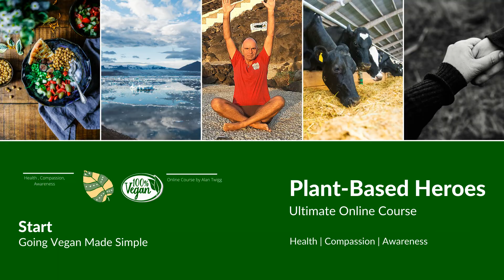What is the Main Reason Millions Are Going Plant-Based?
When you go plant-based, you discover amazing things. Here are just three of them.

Perhaps the biggest surprise of my life was discovering the truth about animal agriculture and the power of a plant-based diet for preventing, treating and even reversing chronic disease.

I was so motivated and excited about my discovery that I wanted to share it with others. That's why I wrote a story "Why Go Vegan" and created the "Plant-Based Heroes" online course, where I reveal mind-blowing facts about a plant-based diet for health, the animals and the planet.

So whenever you're ready... there are 2 ways I can help you stop eating meat and dairy and begin your new epic journey to a plant-based diet and true health.

1. Listen or read the "Why Go Vegan" as a storybook.
If you’d like to hear a story that will fire you up to make the change, you can download my book “Why Go Vegan.” This book is for those looking to improve their health (especially heart health) in a natural but incredibly powerful way:

“Peter is 53 years old and about to experience the greatest paradigm shift of his life. His journey begins after a serious life-threatening incident one day at work. In despair at what the future holds, Peter gradually awakens and discovers the shocking truth about something so commonplace we all believe it’s normal, natural, and necessary”

2. Join me on the website
Let me take you through an epic journey of change and transformation. Breakout from the prison of meat and dairy that it making you ill and build a healthy life on which you’ll thrive.